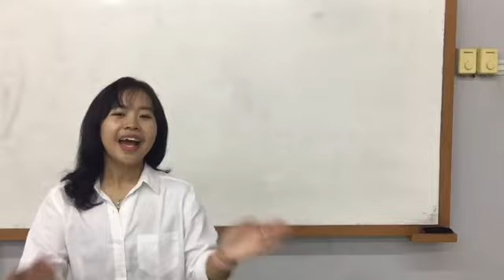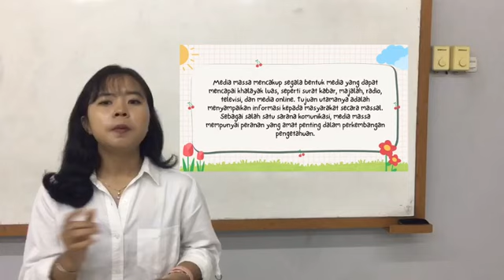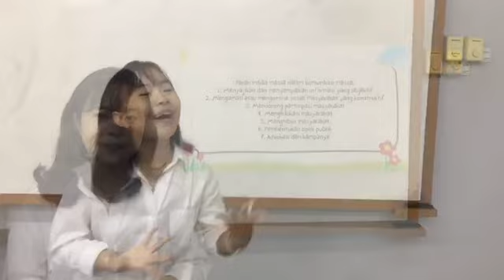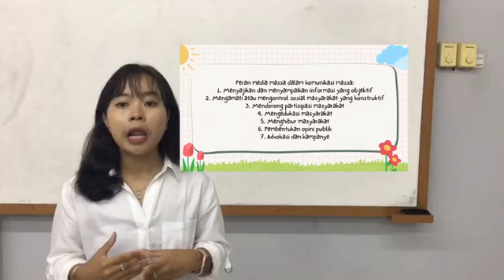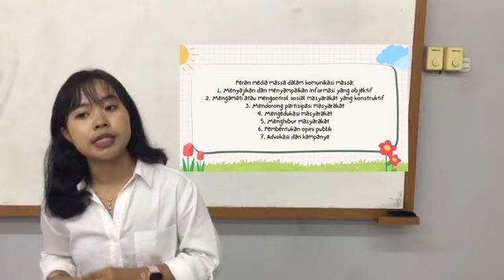Vonny Aprilia_22711049 • "Peran Media Massa" •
Nama : Vonny Aprilia
NPM : 22711049
Prodi : Ilmu Komunikasi
Mata Kuliah : Komunikasi Massa
Universitas Bandar Lampung